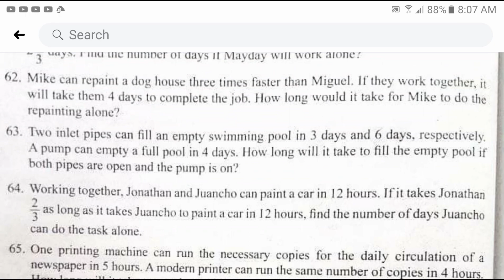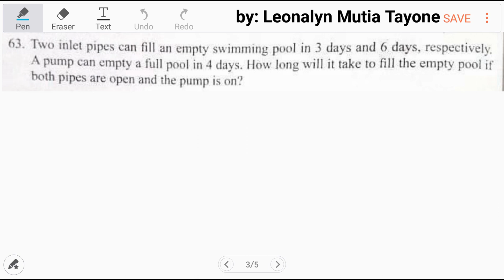WORK PROBLEMS Reviewer part1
Ed can do a job in 4 days. When Ed and Mayday work together, it would take them 2 1/3days. Find the number of days if Mayday will work alone?

Mike can repaint a dog house three times faster than Miguel. If they work together, it will take then 4days to complete the job. How long would it take for Mike to do the repainting alone?

Free Civil Service Reviewers managed by Leonalyn

Philippine Civil Service Review for all

Editing Aps: VivaVideo
SamsungNote5: Snote
Back-up: SamsungNote9

Solving Math Problems for:
UPCAT LET